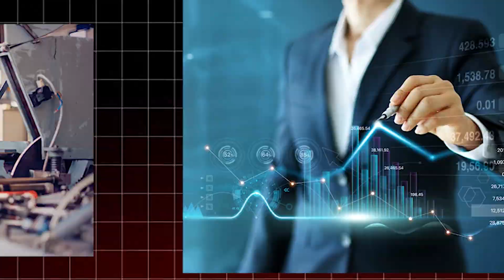What The Boeing 747 Nose Was Really For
Have you ever imagined a Boeing 747 turned into a spaceship? In today’s video, we explore what would happen if the Queen of the Skies was engineered for space travel, analyzing how its design, engines, aerodynamics, and structure would adapt to the vacuum of space.

We’ll compare the Boeing 747 vs Space Shuttle, examine the challenges of aerospace engineering, and see if this legendary aircraft could survive re-entry, launch into orbit, or transport heavy cargo into space like Starship or NASA’s SLS.

Whether you’re an aviation enthusiast, aerospace student, or future pilot, this video will fuel your curiosity about future aircraft design and space exploration.